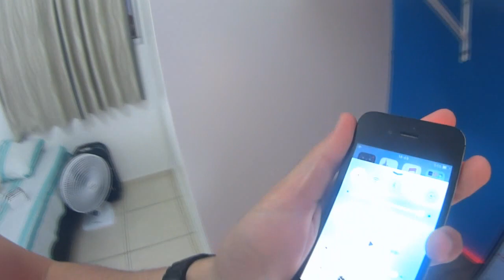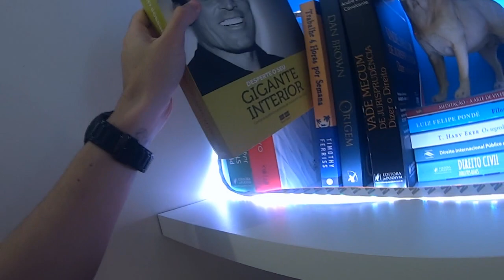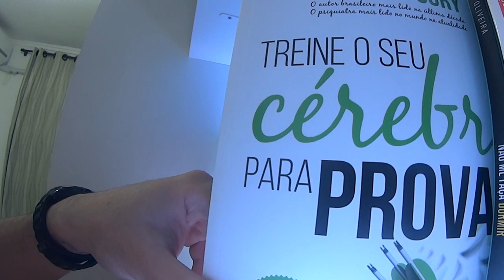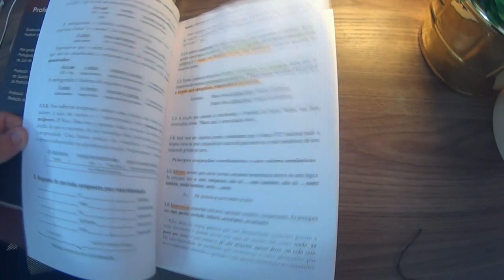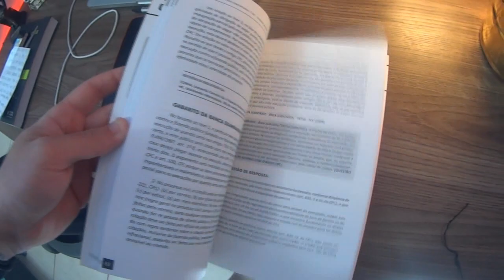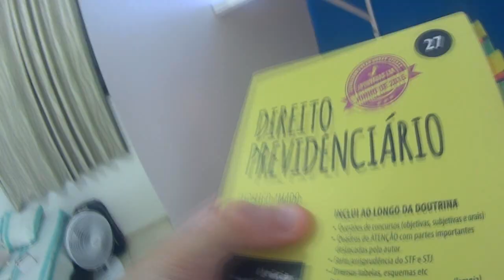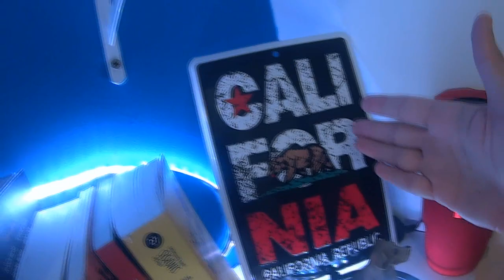QUAIS SÃO OS LIVROS DA MINHA ESTANTE?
Meu método para passar em concursos Fala galera ! Voltando com os vlogs pra você s e de cenário novo. Pra vocês que sempre quiseram saber o que tinha na minha estante, agora vão saber :)

Servidor do TRT 23ª Região, aprovado aos 22 anos, em 15º lugar.
Coach no Estratégia Concursos para tribunais.